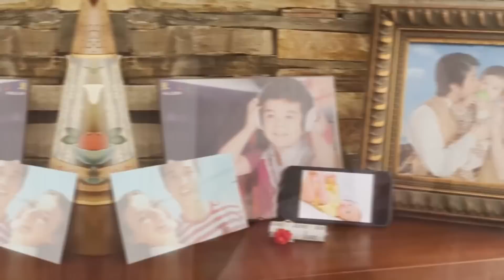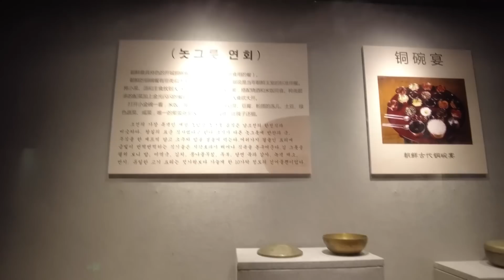美國媳婦第一次在東北農村趕大集，大受震撼！咋啥花樣都有啊？